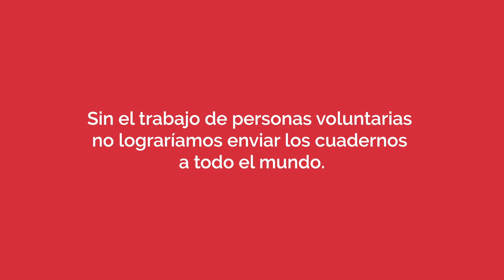ColaboraCJ - Un agradecimiento al voluntariado de CJ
Tanquem l'any amb un agraïment als voluntaris que dediquen el seu temps perquè la feina de Cristianisme i Justícia arribi arreu. Persones com la María Teresa fan possible enviar els Quaderns CJ a 117 països.
Cerramos el año con un agradecimiento a los voluntarios que dedican su tiempo para que el trabajo de Cristianisme i Justícia llegue a todo el mundo. Personas como María Teresa hacen posible enviar los Cuadernos CJ a 117 países.